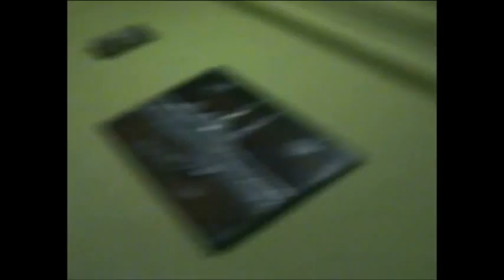Syirik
This project was shot in 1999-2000 but sadly couldn't complete it due to time and some issues. Anyway, hope to complete this someday and all I need is few more scenes and it's done. It's been delayed for to long now and hope I can complete it.